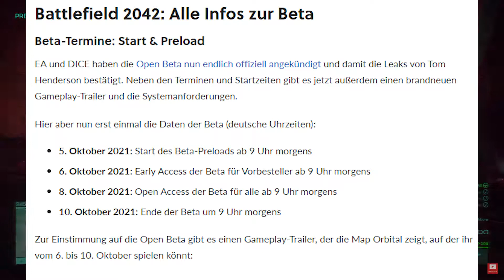Battlefield 2042 Beta Release Date!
So es ist endlich wirklich offiziell also das Heißt es gibt wenn alles gut läuft am Donnerstag Einen Battlefield 2042 Stream! Ich freue mich schon so lange auf das Game und bin froh das ich es in wenigen Tagen Zocken kann. Hoffentlich fühlt ihr genauso, wünsche euch jetzt noch einen schönen Tag und macht nicht das was ich nicht auch machen würde!
▬▬▬▬▬▬▬▬▬▬Social Media▬▬▬▬▬▬▬▬▬▬
▬▬▬▬▬▬▬▬▬🎬Programme🎬▬▬▬▬▬▬▬▬▬
📼Ich benutze diese Programme um meine Videos zu bearbeiten.📼
↪OBS Studio
↪Gimp
↪Premier Pro